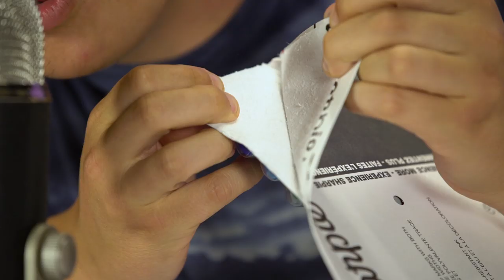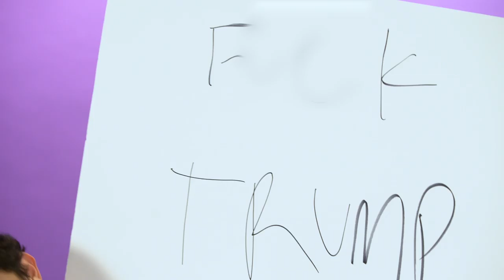Hobo Johnson Does ASMR with Slime, Talks Living Out of His Car & Typical Story | Mind Massage | Fuse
The "Typical Story" artist uses his inside voice to give you the ultimate brain tingles, with a basketball, slime, drumsticks and more!